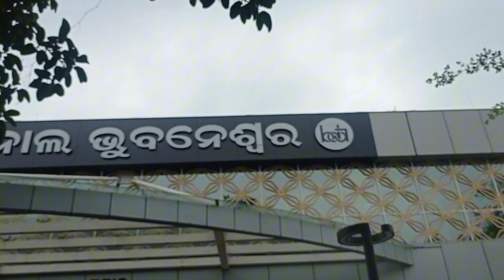ବରମୁଣ୍ଡା ବସଷ୍ଟାଣ୍ଡ ଭୁବନେଶ୍ୱର || BARAMUNDA BUSTAND BHUBANESWAR || SMART CITY